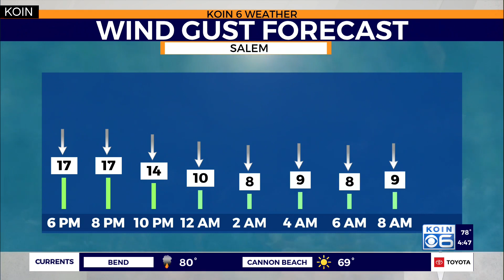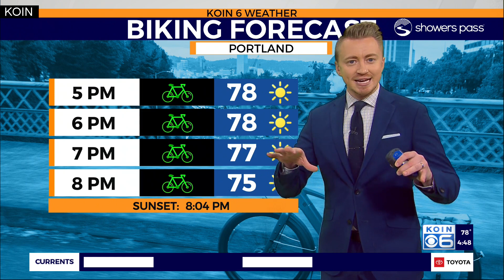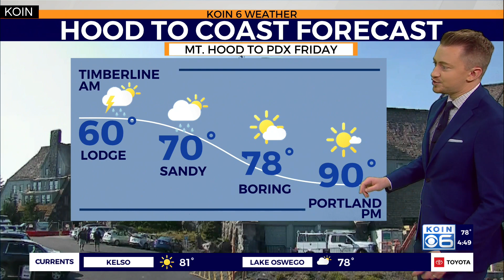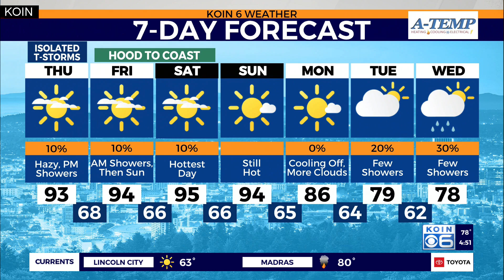Smoky, hot conditions return to Oregon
KOIN 6 Meteorologist Josh Cozart breaks down the hotter and smokier conditions this week.